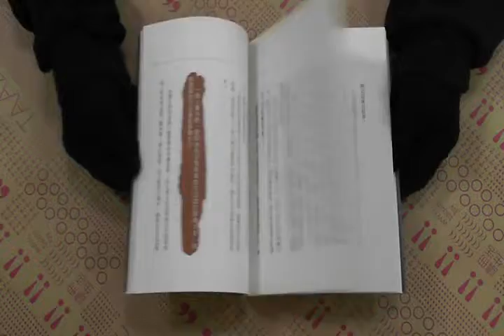TAAZE｜失落的致富經典 二手書書況 9789861751009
TAAZE｜讀冊生活網路書店「失落的致富經典」，找二手書請至